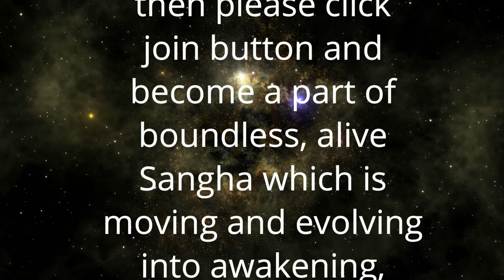22 Yog Vashishtha Sutra | न वास्तविक न अवास्तविक | Anant Sri